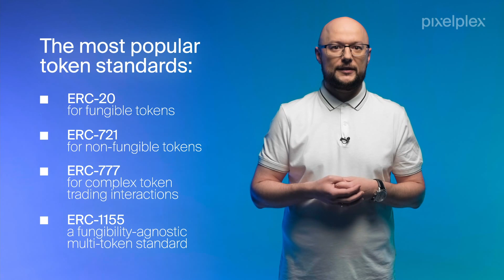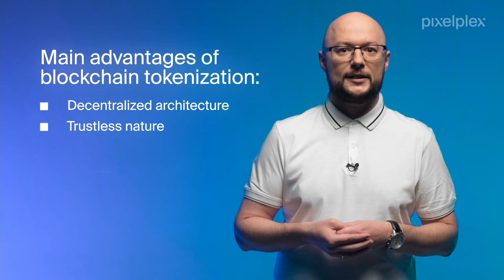Gold tokenization: How a gold-backed token is created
What will an ordinary person imagine when they hear about the "gold investment"? Perhaps they will think of real gold bars hidden in the wall safe behind the painting. Why not? However, today's investment mechanisms offer many more methods.

Paper gold, for example, solves storage and transportation problems, but at the same time exposes you to some new risks – double costs, counterparty issues, and loss of records. Fortunately, there is an alternative – gold tokenization.

This type of investment assumes that a unit of gold is represented by a token on the blockchain. The token can then be listed on a crypto exchange, where a person can purchase it for fiat or cryptocurrency.

Let’s watch Alex Dolgov, a top blockchain consultant, evaluating gold as the object of asset tokenization, commenting on gold backed cryptocurrency potential, and the organization of security token offering (STO) campaigns.

Chapters:

00:00 What is tokenized gold?
0:49 Gold bars vs Gold-backed tokens
1:16 Advantages of tokenized gold
2:15 How safe is it to tokenize gold?
3:13 Difference between tokens and cryptos
4:05 What is a token standard?
4:58 Do I own real gold if I buy a tokenized one?
5:32 How to distribute tokenized gold?
6:23 Advantages of blockchain tokenization
7:26 How do I tokenize an asset?
8:22 Conclusion